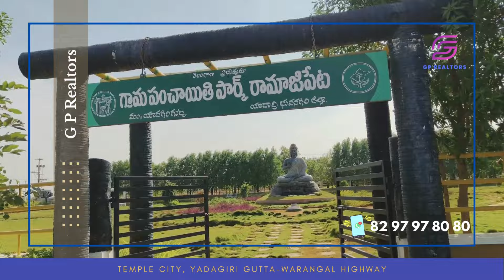Highway Open Plots at Yadagirigutta, Rs.9999, Read Description for more details.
To learn more about the venture, please

Location: SY.NO’S 85/A/2, 85/A/3/E, 85/AAAEEU, 86/AAE, 87, 96, SITUATED
AT RAMAJIPET (V), T RAMAJIPET (V), YADAGIRIGUTT ADAGIRIGUTTA (M) YADADRI BHUV ADADRI BHUVANAGIRI (DISTRICT)

Additional Charges for East, North & Corners

*Developments & Benefits:*

* Home demo is available.
* Free Car provided for the site visit.